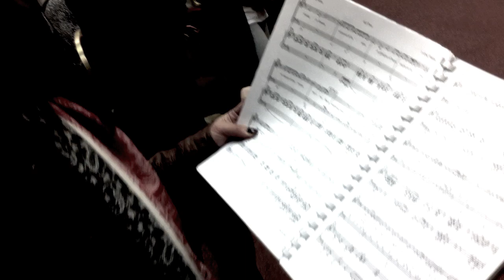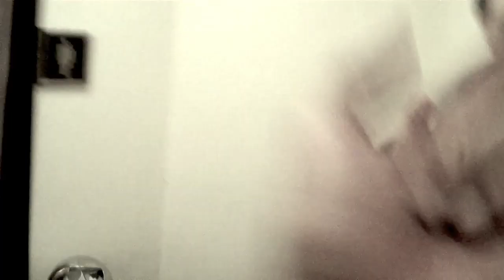Leon Lopez: We Will Rock You 2011 Tour Vlog - Pt 1 - Rehearsals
Hey peep's, so a lot of people been asking me to do a youtube Vlog of my rehearsal time at We Will Rock You and as always i'm keen to give you a little insight into the behind the scenes goings on.

On this Vlog you will find interviews from the cast, some rehearsal footage of scenes and dances as well as the whole We Will Rock You Tour 2011 cast singing for the first time with the live band.